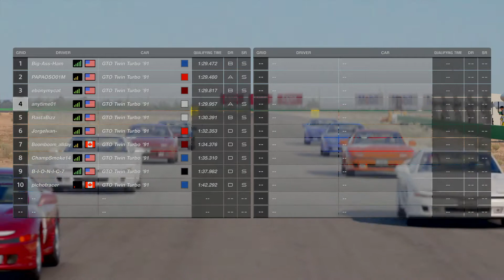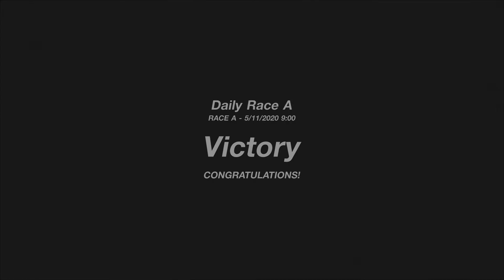Gt Sport Daily Race: A Willow Springs